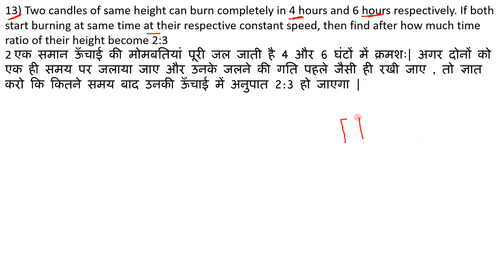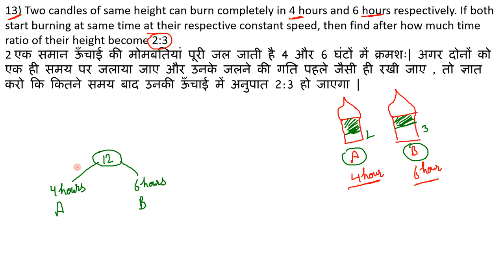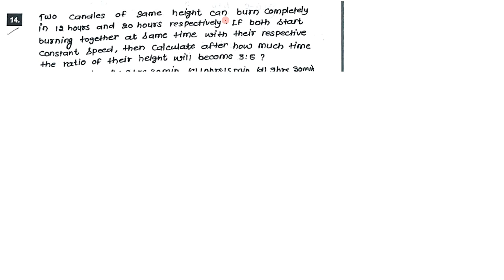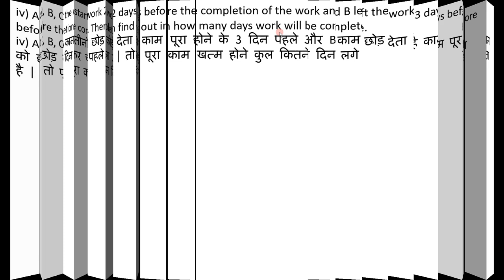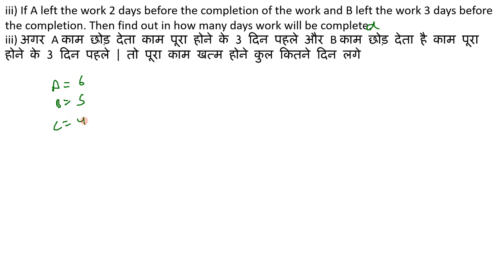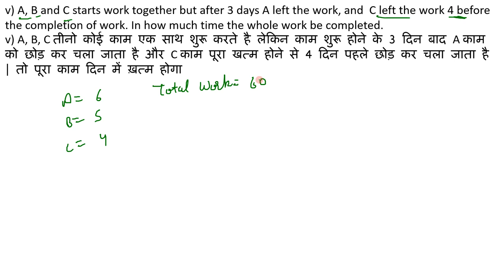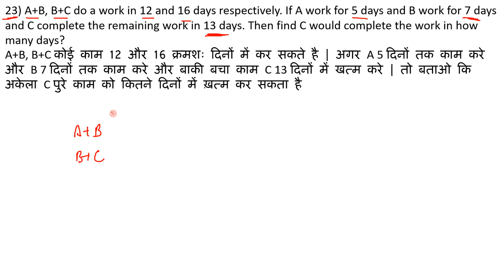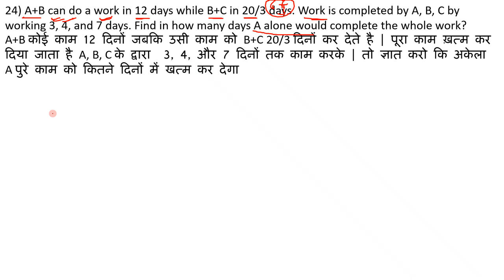Time & Work Part 2 (Q. 13 to 24) Rakesh Yadav Class Notes in Hindi and English Explained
Time and Work is an important chapter for all competitive exams like SSC CGL, Bank PO exams like SBI PO, IBPS PO and all other government job exams. If understood in conceptual way, this is the easiest topic among all the different topics in competitive exams like SSC CGL, Bank PO, Bank Clerk etc. So to cover this chapter from basics to exam level questions Ajay Kalera is taking LIVE DOUBT SESSION which is  helpful for all the students and they will be able to solve all Time and Work  questions correctly and within time for all exams like SSC CGL, Bank PO, CDS and all other competitive exams.
Today I am going to summarise all the maths tricks that will speed up your calculation speed. I used them in CAT and IBPS exam. I am sure that these tricks will help you increase your score. I have written many articles in detail on these topics.
You need to do all the calculations in your brain. Don't use paper. You need to divide complex calculations into parts and solve it in your brain without paper. That's how toppers do complex calculations during exams.

Right now it will be difficult for you to use this method but with practice, you will be able to do any complicated calculation within seconds. pipe and cistern, time and work, Arithmetic is a branch of mathematics which deals with problems relating to Number system, Decimals, Fractions, Simplification, HCF and LCM, Ratio and Proportion, Percentage, Partnership, Average, Profit and Losses, Simple Interest and Compound Interest, Mensuration, Time and Work, Time and Distance, Data Interpretation, Trigonometry, etc. In every competitive examination
Candidate should have good understanding of all the topics mentioned in the arithmetic syllabus as the current day competitive examinations test the candidate's clarity of concept, speed of calculation and accuracy
To help those candidates who are preparing for competitive examinations we have provided separate chapter on the above mentioned topics. In every chapter we have given important formulas and short cut tricks wherever applicable. Candidates should go through each and every formulae and shortcut tricks before going through the problems.
The quantitative aptitude is the section where numerical questions are asked to test the mathematical skills, accuracy and speed of the candidates. In general, the questions are related to basic and elementary mathematics and require the candidates to be completely acquainted with the fundamental concepts to solve them. In CAT, the quantitative ability is a separate section and thus, a separate sectional timing is present in which the candidates are required to solve the related questions.
As the Quantitative topics are broad, the candidates are expected to be well prepared with topics

Number Systems Averages LCM and HCF
Profit, Loss, and Discount Quadratic Equations Linear Equations Percentages Complex Numbers Time, Speed and Distance
Logarithm & Surds and Indices Time and Work Sequences and Series
Inequalities Probability Simple Interest
Set Theory & Function Permutation and Combination Mixtures and Alligations
Trigonometry Geometry Coordinate Geometry
Mensuration Ratio and Proportion Compound Interest
It should be noted that the topics mentioned here are not the only topics required for CAT exams. Candidates are suggested to have a strong foundation of broader topics related to quantitative section. This section is very crucial for the CAT exam since almost 34 questions are asked from this section which involves a wide range of numerical topics.

Time & Work Part 1 (Q. 1 to 12) Rakesh Yadav Class Notes in Hindi and English Explained By Ajay Kalera,
Rakesh Yadav New Class Notes Explained,
Rakesh Yadav Math Class Notes,
Review of Rakesh Yadav Math Class Notes,
Rakesh Yadav 7300 Book Questions Expalined,
Rakesh Yadav Time & Work Complete,
Time & Work Part 1 Rakesh Yadav Class Notes in Hindi and English Explained By Ajay Kalera,